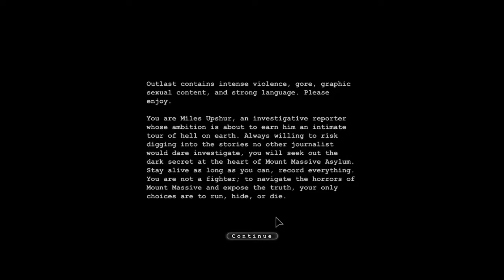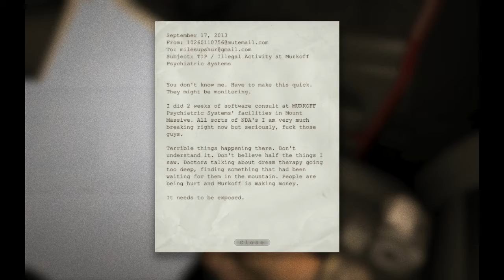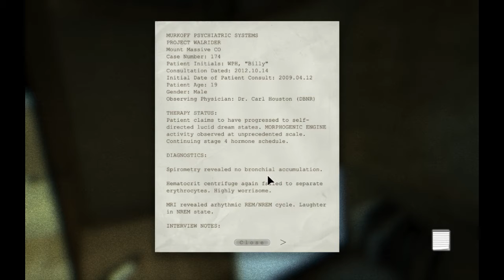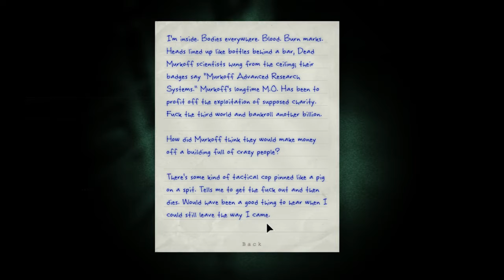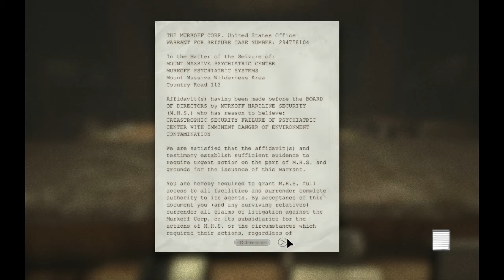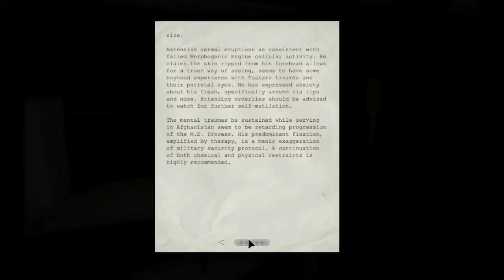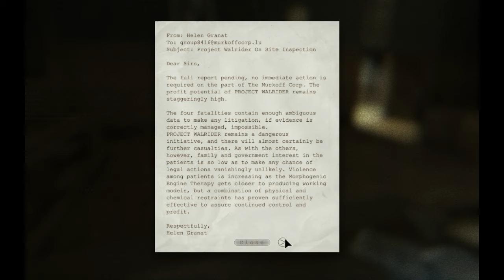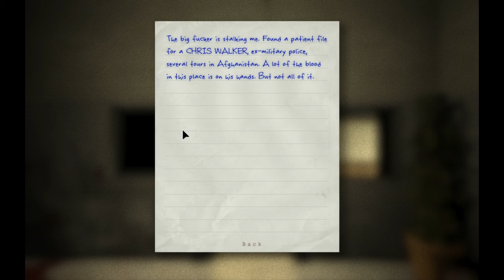Outlast Part 1- BECOMING PIGGY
Welcome to my let's play of Outlast! Sorry about the weird formatting, it will be fixed in the next part.